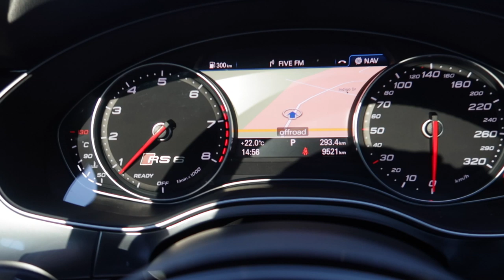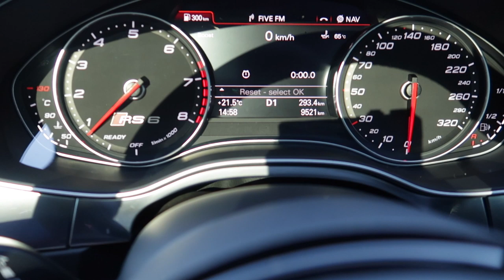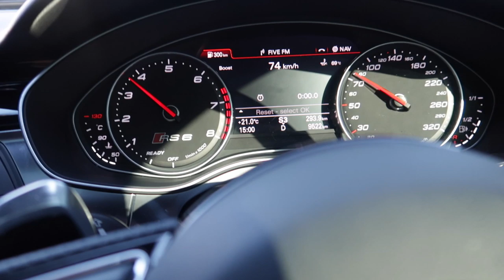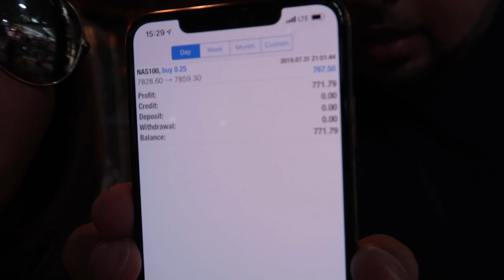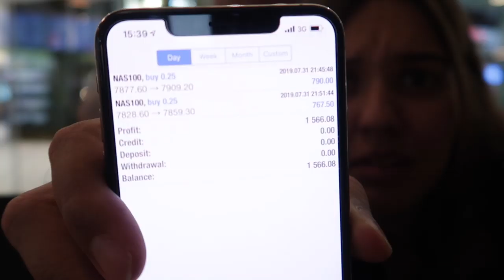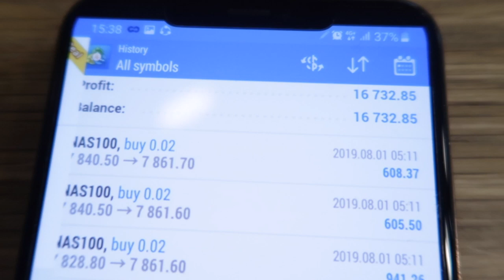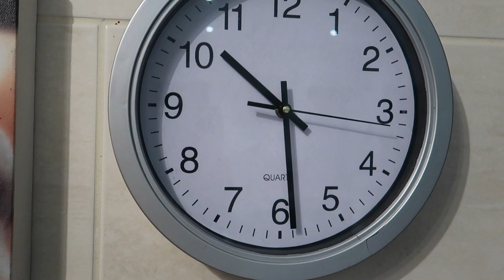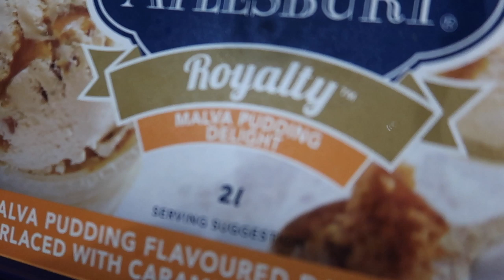I BOUGHT MY DREAM CAR!! (AUDI RS6 AVANT)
I REVEAL MY NEW CAR !! *INLOVE*

STALK US BELOW :)